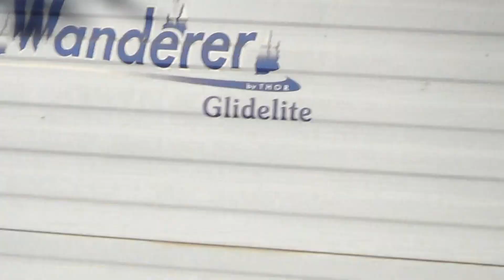Patsy's Travels: Camp-N-Town RV Park, Carson City, NV 7 of 6